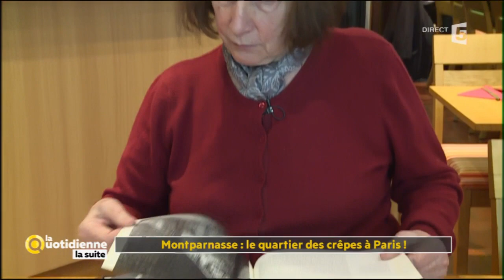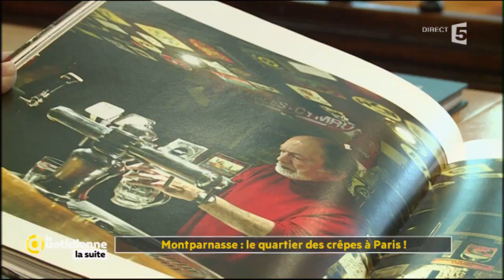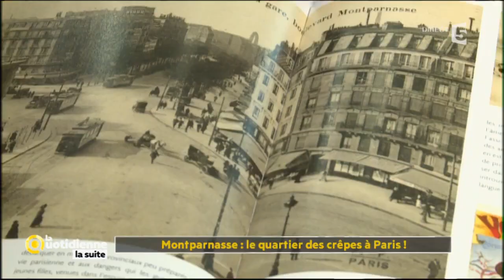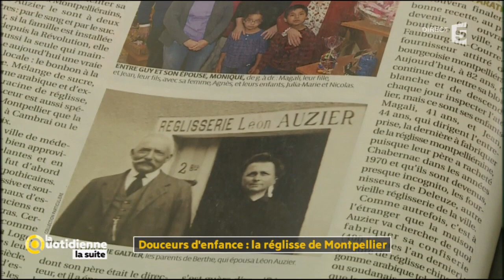La Quotidienne La Suite du 19 Avril - Les crêpes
Aujourd'hui, on vous parle de crêpes

SOMMAIRE
00:51 REPORTAGE - Montparnasse : le quartier des crêpes à Paris !

10:29 TUTO - Que faire avec un reste de pâte à crêpes ?

18:33 FEUILLETON - Douceurs d'enfance : la réglisse de Montpellier